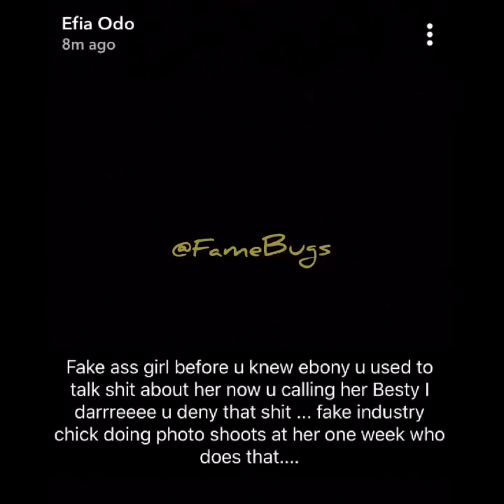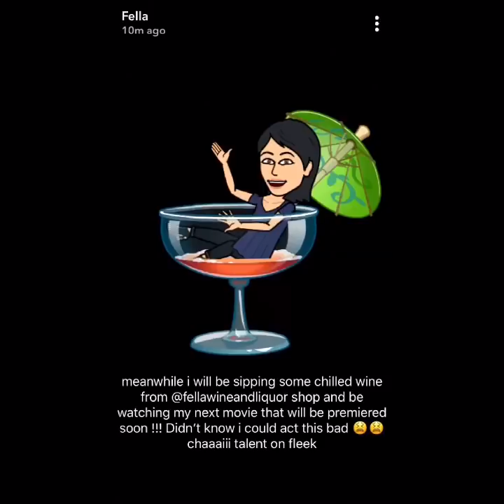Hot Beef! Efia Odo Says Fella Makafui Trades S*x For Cars, Money And More From Politicians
Once upon a time good friends, Efia Odo and Fella Makafui are in a dirty fight. The former says the latter sleeps around to make wealth because Movies don't pay like Fella is living.